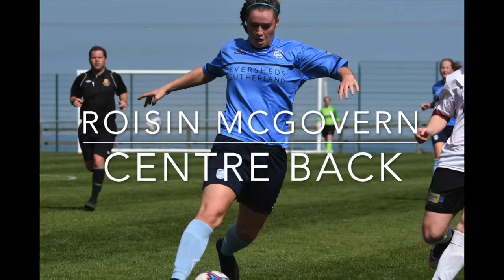Roisin Mcgovern Soccer Video